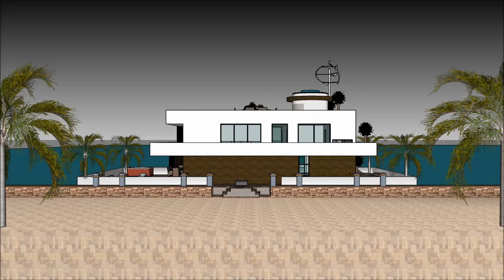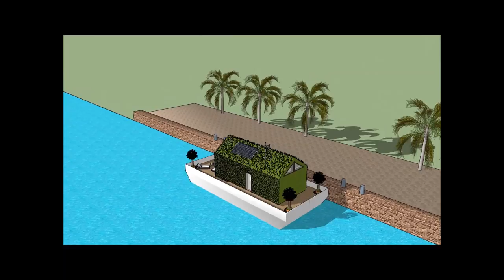Dimora galleggiante modulare villa galleggiante casa galleggiante Italia nei Paesi Bassi Milano Amst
La barca Dimora galleggiante modulare villa galleggiante casa galleggiante Italia nei Paesi Bassi Milano Amst house è fatta per sostenere la qualità della vita:

La Dimora galleggiante modulare villa galleggiante casa galleggiante Italia nei Paesi Bassi Milano Amst include uno stravagante barcone house design pronto per l'utente stravagante a noleggiare la chiatta house

Il Dimora galleggiante modulare villa galleggiante casa galleggiante Italia nei Paesi Bassi Milano Amst ha tre piani di livello con cantina al di sotto di esso, che consistono in tutte le strutture necessarie per l'affittuario. The House boat Barge ha un design moderno unico e contemporaneo con caratteristiche architettoniche uniche. Ha una propria area lounge con splendida vista sulla baia.